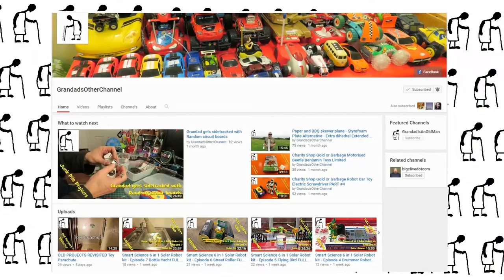Shout Out for Preston Jorson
Shout out for Shout Out for Preston Jorson

Orange Blanket by Jingle Punks